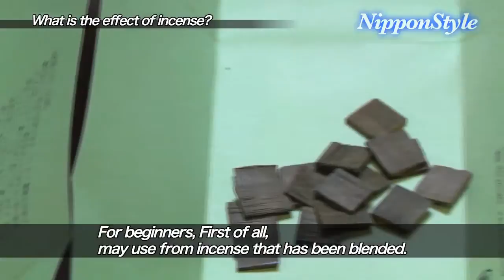1412NipponStyle お香④